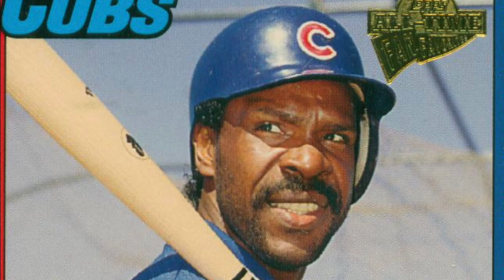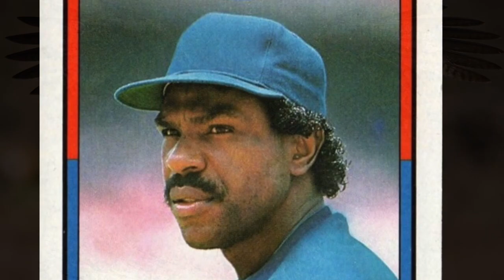The Andre Dawson Song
In Episode 6 of Coach Ballgame's Baseball Card Biography, he sings a song about his favorite player, Andre Dawson